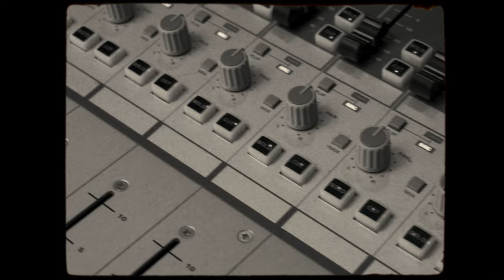Ozone - Hella Benefits (Music Video)